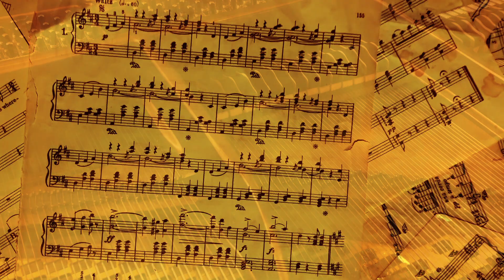George Skaroulis - Misirlou Official Music Video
The official music video of Pianist George Skaroulis' Misirlou.
Visit GeorgeSkaroulis.com